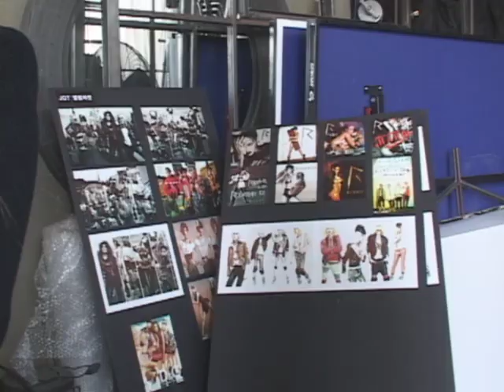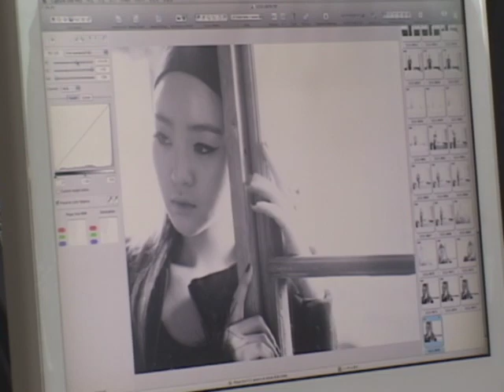[J.Q.T] JQT #1 Making mini-album jacket shoot, min sun (JQT 1집 자켓촬영 메이킹 민선)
JQT #1 Making mini-album jacket shoot, min sun

JQT 1집 미니앨범 자켓촬영 메이킹 민선